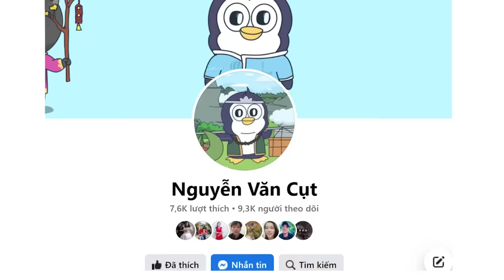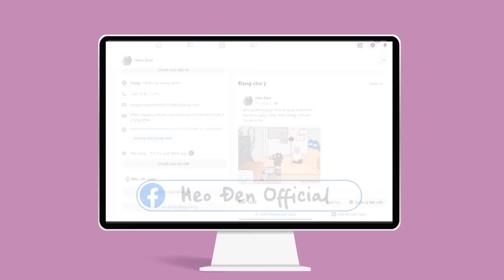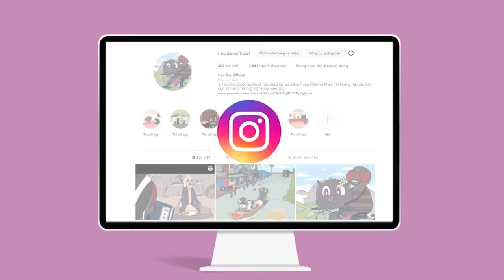Khu phố bất ổn tập 12 l Heo Đen Official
Content Creator/ Animator/ Art : Trọng Nhân
Storyboard/ Design : Hoàng Hảo
© Bản quyền thuộc về Heo Đen ⛔️ Vui lòng không đăng tải lại dưới mọi hình thức!